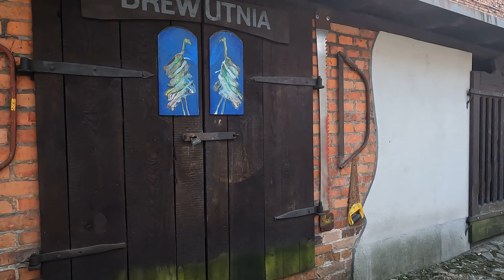1:35 Antyki (Zakaz palenia) Konserwacja dzieł sztuki EXTRA 4 - Śródmieście Bydgoszcz sezon 2023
Treści:
0:00 Start
1:35 Antyki (Zakaz palenia)
4:58 Galeria Red-Arts.

Bydgoszcz i okolice na rowerze - mniej znane miejsca